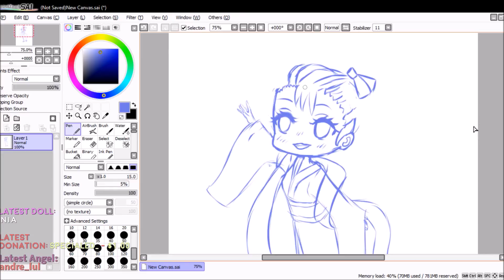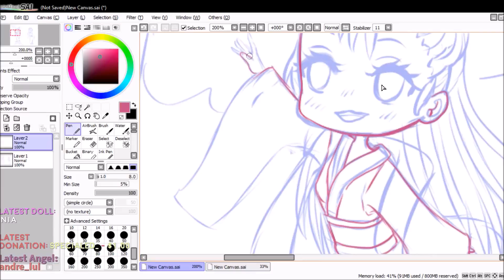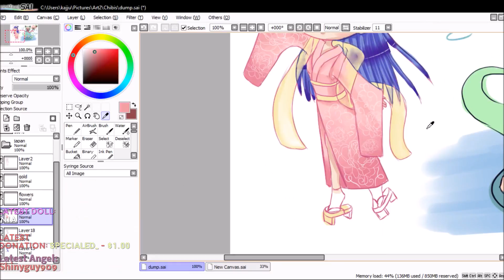(Speedpaint) Celeste Chibi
Tool: Paint tool SAI
Recording: Obs + movie maker
Tablet: Wacom Bamboo CTH